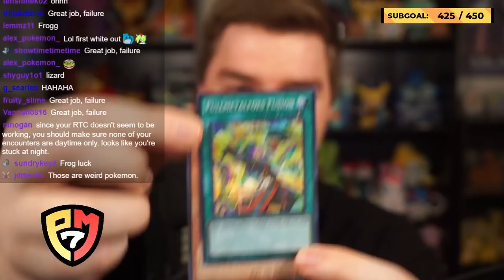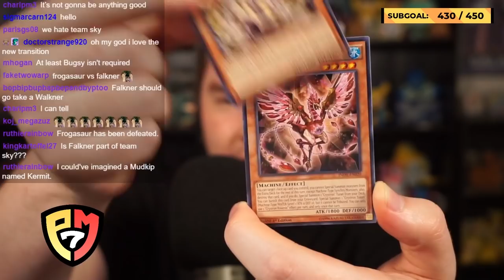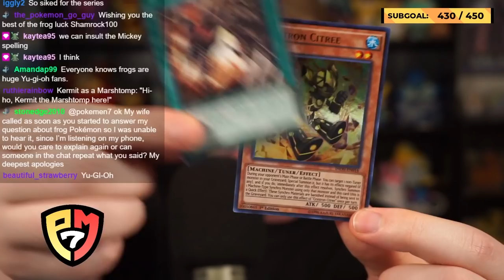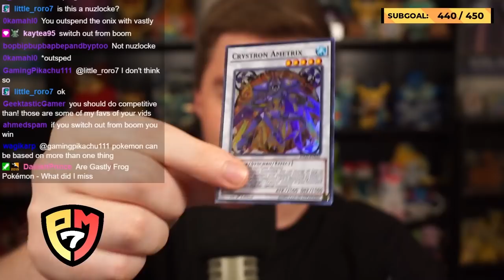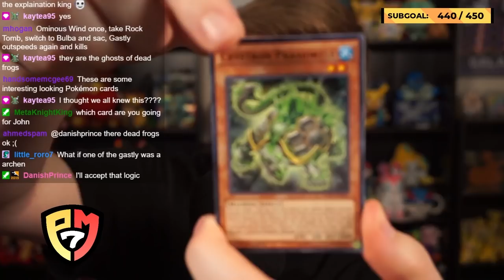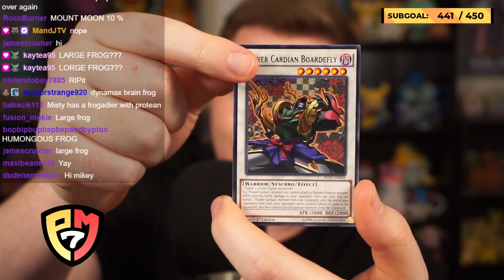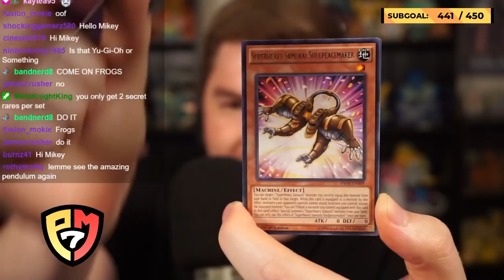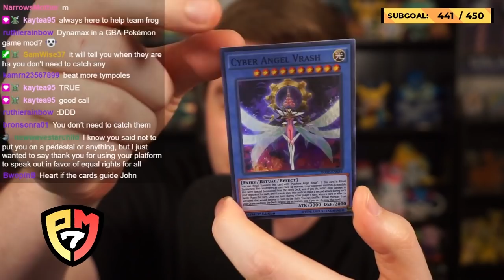Attempting Radical Red With Frog Pokemon Only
Can I beat Pokemon Radical Red only using frog Pokemon? Let's find out!